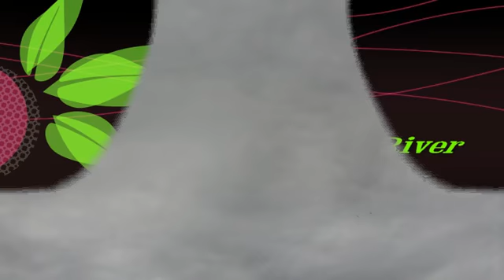Tualatin River National Wildlife Refuge Moment of Nature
Flocks of Canadian geese massing at Tualatin River